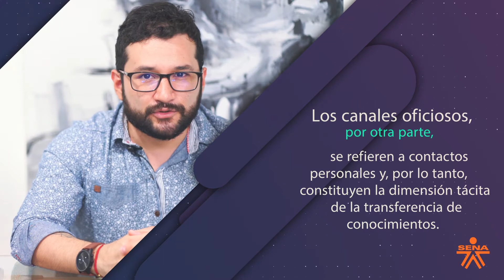Canales de transferencia de conocimiento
La transferencia de conocimientos tiene lugar a través de canales oficiales y oficiosos. Los canales oficiales suelen estar basados en un acuerdo jurídico mediante el cual las partes establecen claramente las condiciones de la transferencia de los activos de propiedad intelectual.